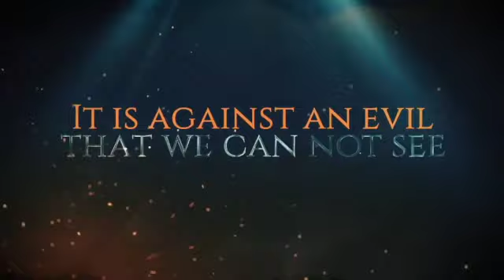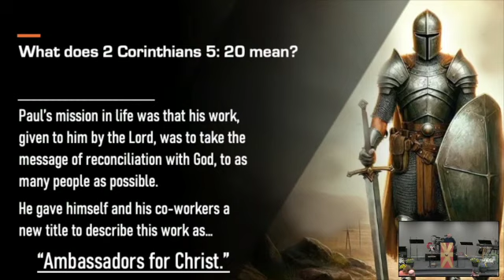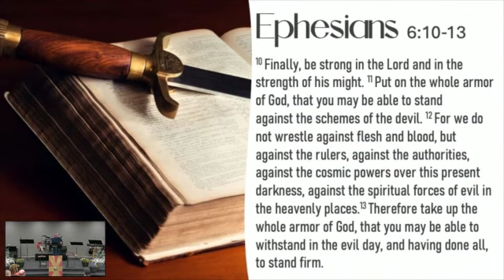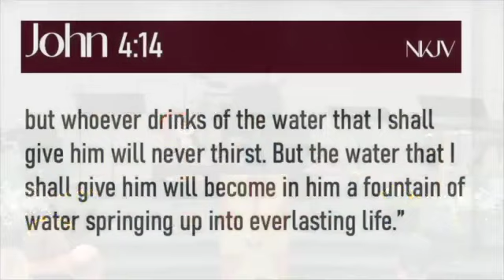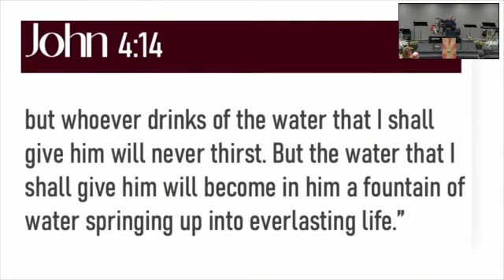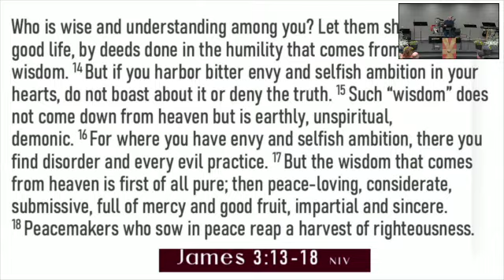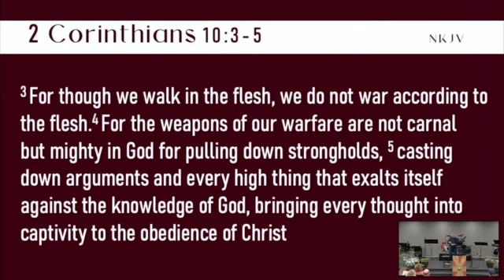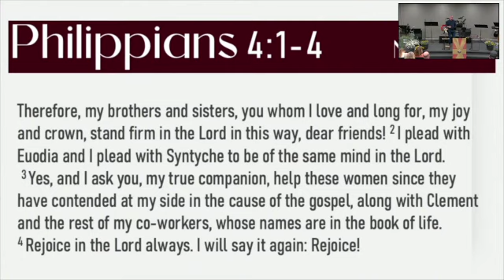Suit Up Ambassadors | Armor of God | Sermon | Rob Ramirez | 5.19.24